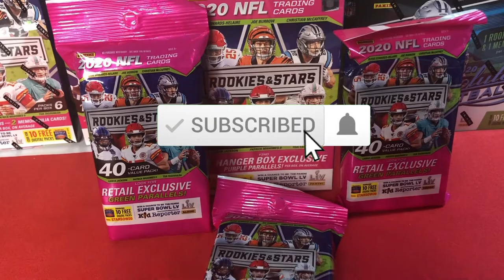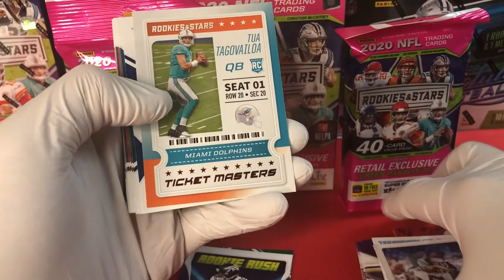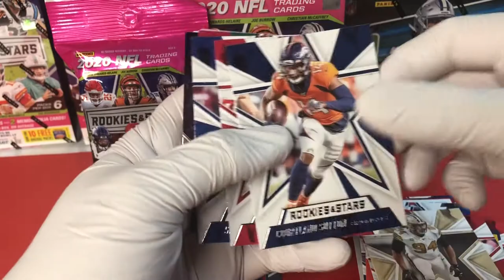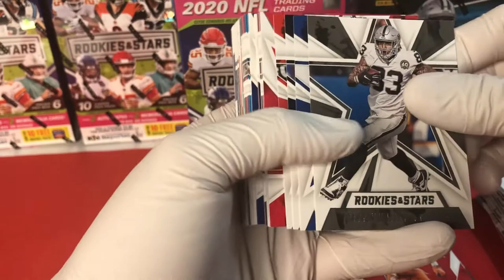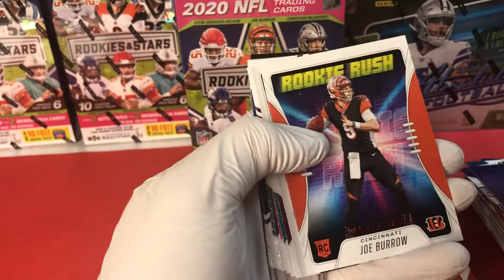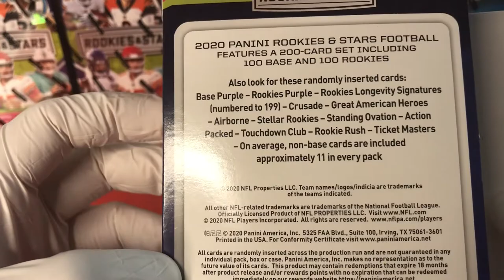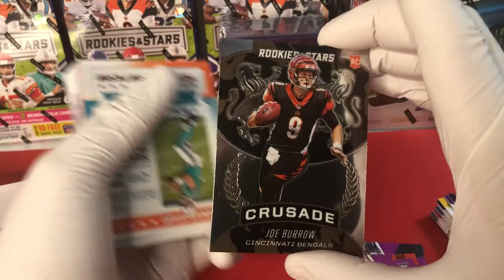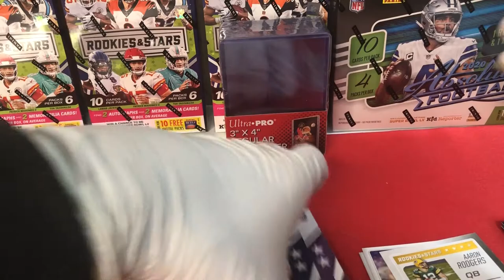2020 Retail Rookies & Stars Break #1 - 3 Fat Packs & 1 Hanger Box (Chance of Burrow, Herbert, & Tua)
In this video, Cole is breaking 3 Fat Packs and 1 Hanger Box of 2020 Panini Rookies & Stars Football that he found at the local Target! This product has Hobby, and retail formats (Longevity, Hanger, Fat Pack, etc). These were all found at retail for the SRP of approximately $55 total. Total of 150 cards revealed in this video with 3 Green retail exclusive parallels (Fat Packs) and 3 Purple retail exclusive parallels (Hanger Box).

These can be purchased at local retailers (Target/Walmart), online retailers, and eBay. Didn't get any huge hits here, but for the price, they are worth taking the chance at. We give this product a present day rating of 7/10. Good luck if you try some for yourself!

We’ll have various football and basketball blaster/retail products, free giveaways, more random NBA basketball trading card hobby pack openings, 2020 Panini Phoenix Football, 2020 Panini Illusions Football, 2020 Panini XR Football, 2020 Panini Prizm Football FOTL, more 2019-20 Panini Donruss Optic Basketball (hobby), 2019-20 Panini Encased Basketball FOTL,  2019-20 Panini Contenders Optic Basketball, 2019-20 Panini Immaculate Basketball FOTL, 2019-20 Panini One and One Basketball, 2019-20 Panini Clearly Donruss Basketball, 2019-20 Panini NBA Hoops Hobby Hybrid Premium Basketball (hobby & retail), 2019-20 Panini Flawless Basketball (maybe), 2020-21 Panini Contenders Draft Picks Basketball, 2020-21 Panini Prizm Draft Picks Basketball, November’s Football and Basketball High-End and Platinum Boomboxes, a Brothers In Cards Pack Plus Program Gold Box, some sick mail days, and much more in the near future! We buy all my boxes from Panini Direct, my LCS (local card shop), local Target/Walmart, and online retailers.